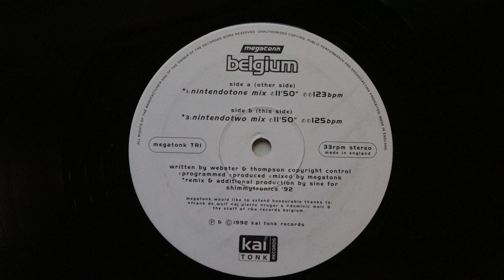Megatonk - Belgium (nintendotone mix) Digweed classic 1992